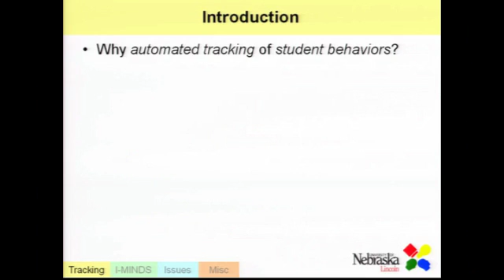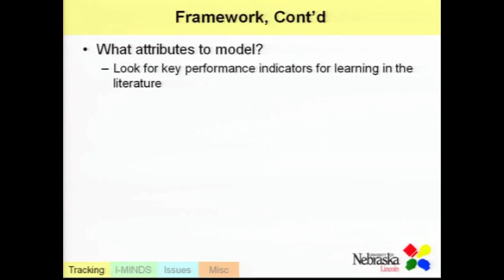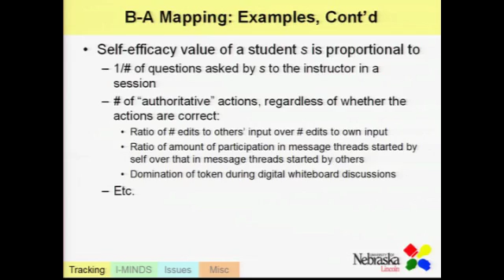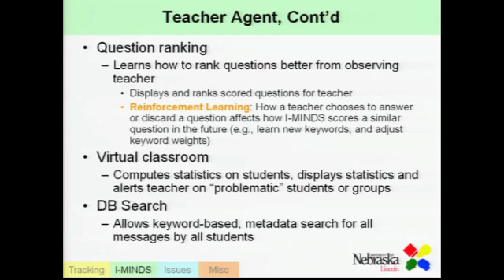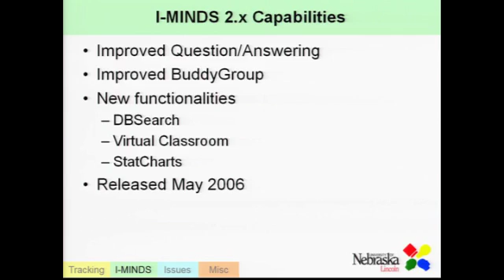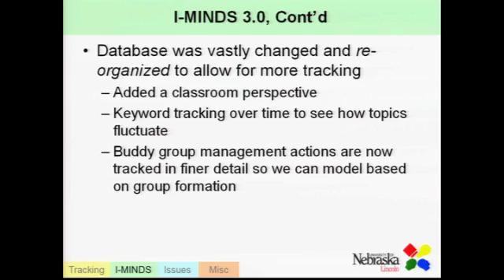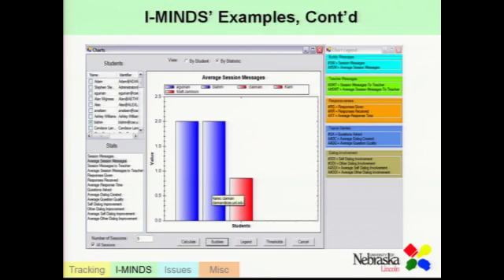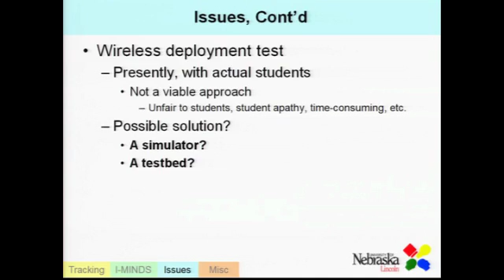Conference XP - Automated Tracking of Student Behaviors